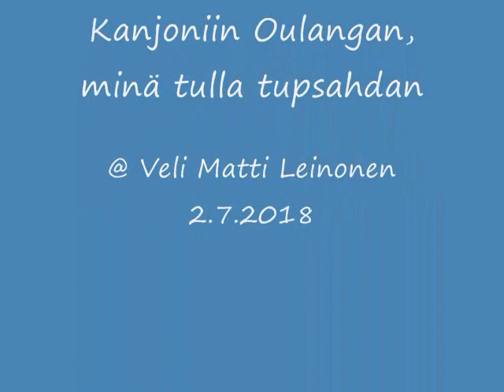Kanjoniin Oulangan, minä tulla tupsahdan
Humpahtava laulu Oulangan kansallispuiston ystäville. Luonnosta vieraantuminen ei ole ihmiselle hyväksi.

Laulurallatuksen sanat ja sävel @ Veli Matti Leinonen 2.7.2018

Kuvat Kitkajärveltä ja Kitkajoelta. Eräopaskokelaat vesillä ja kipparikurssilla 2004.